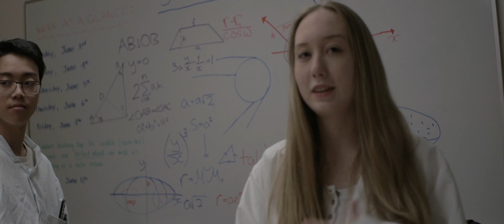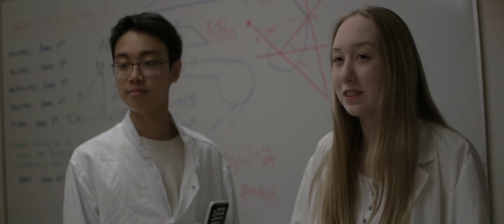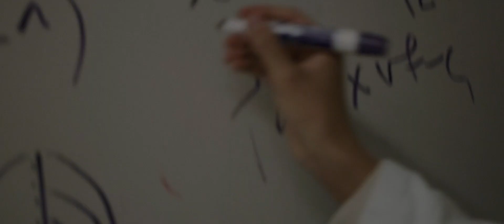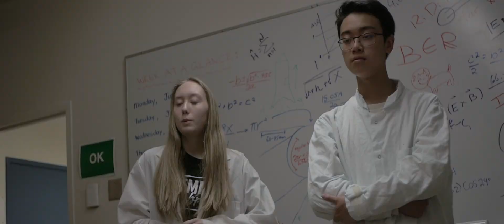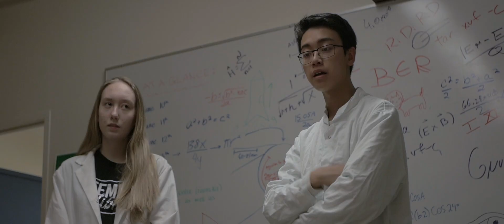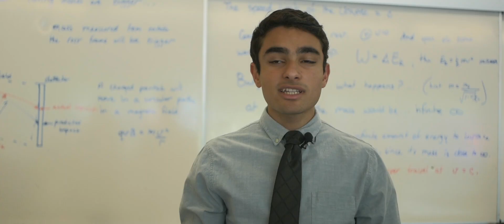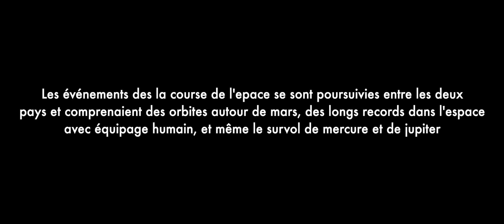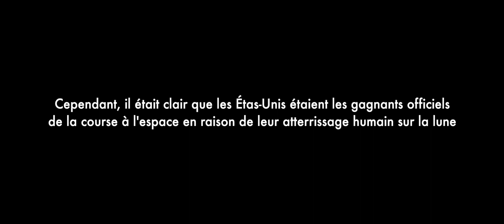The Space Race - French Short Film (2019)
“One small step for man, one giant leap for mankind.”

-Neil Armstrong